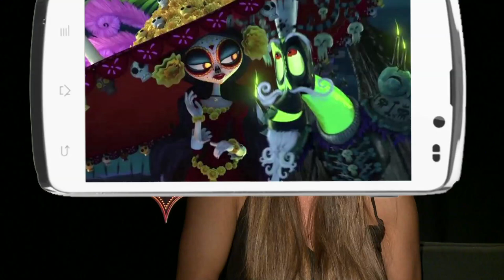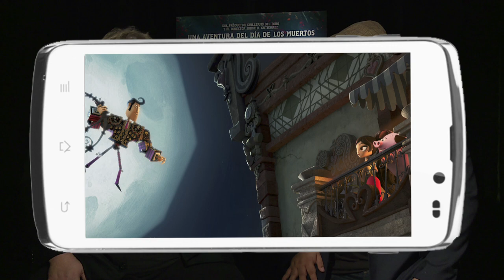Guillermo del Toro y Diego Luna cantando juntos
Entrevistamos al elenco completo del "LIBRO DE LA VIDA" además los hicimos cantar la canción más icónica de la película.